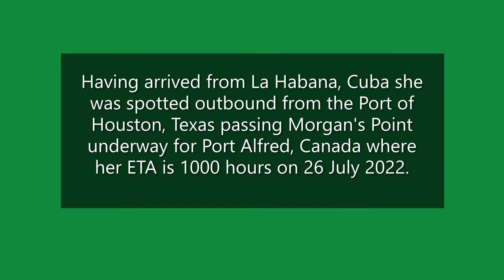GOLDENEYE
35,949 DWT Cyprus flagged Bulk Carrier GOLDENEYE spotted coming down the Houston Ship Channel passing Morgan's Point underway for Canada.